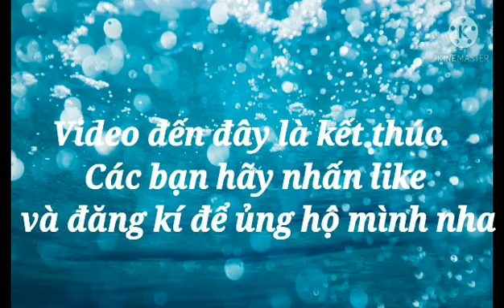Suu tầm, chia sẻ các thế dáng cây cảnh bonsai đẹp.